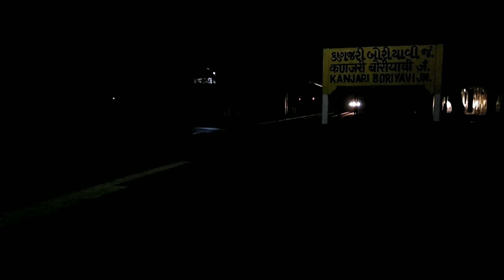[13 IN 1] LHB Rake Rajdhani /Duronto And meny super fast express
Kirtan Mehta